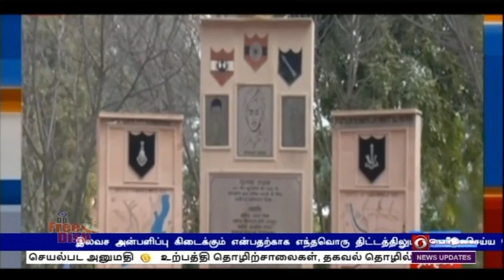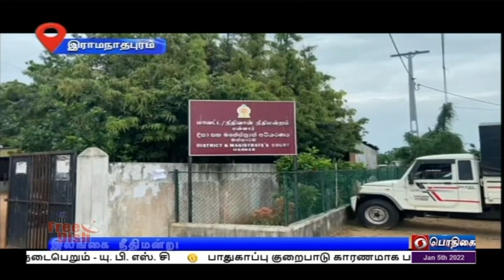பொதிகை இரவு 7.00 மணி செய்திகள் [05.01.2022]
1)   பாதுகாப்பு குறைபாடு காரணமாக பஞ்சாப்பில் பிரதமர் நரேந்திர மோதி பங்கேற்க இருந்த நலத்திட்ட நிகழ்ச்சி ரத்து
*** விளக்கம் அளிக்க மாநில அரசுக்கு மத்திய உள்து‍றை அமைச்சகம் உத்தரவு

2) வலிமையான இந்தியாவை உருவாக்குவதில் இளைஞர்கள் முக்கிய பங்காற்ற வேண்டும் :
புதுச்சேரியில் இளைஞர் தின விழாவுக்கான லோகோவை வெளியிட்டு மத்திய அமைச்சர் அனுராக் தாகூர் பேச்சு

3) தமிழ்நாடு சட்டப்பேரவை கூட்டத்தொடர்  இன்று தொடங்கியது :
***தெற்காசியாவில் அதிக முதலீட்டை ஈர்க்கும் மாநிலமாக தமிழகம் திகழ்கிறது என ஆளுநர் ஆர் என் ரவி பாராட்டு

4)  தமிழ்நாட்டில் நாளை முதல் இரவு ஊரடங்கு, ஜனவரி 9 ஆம் தேதி ஞாயிற்றுக்கிழமை முழு ஊரடங்கும் அமல்படுத்தப்படும் என முதலமைச்சர் மு க ஸ்டாலின் அறிவிப்பு

5) நாளை முதல் ‍பொது பேருந்துகள், புறநகர் ரயில்களில் 50 சதவீத பயணிகளுக்கு மட்டுமே அனுமதி
** திரையரங்குகள், உடற்பயிற்சி கூடங்கள், சலூன்கள் 50 சதவீத வாடிக்கையாளர்களுடன் செயல்பட உத்தரவு **

6) ஜோகனஸ்பர்க்கில் நடைபெறும் இரண்டாவது டெஸ்ட் கிரிக்கெட் :
தென்னாப்பிரிக்கா வெற்றி பெற 240 ரன் இலக்கு நிர்ணயித்தது இந்தியா